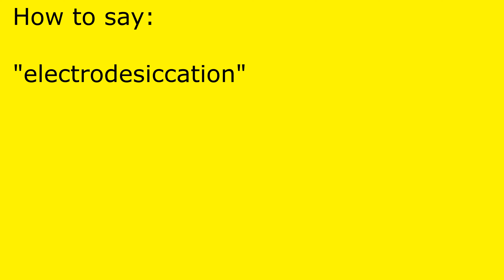How to pronounce electrodesiccation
electrodesiccation pronunciation.